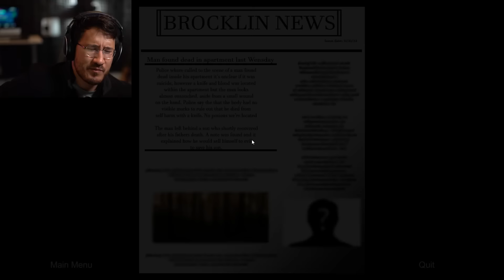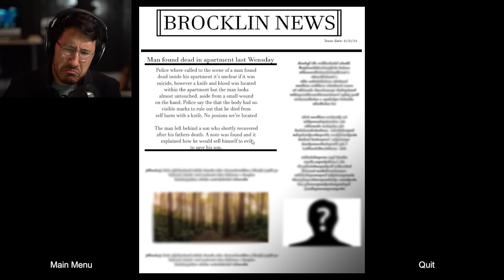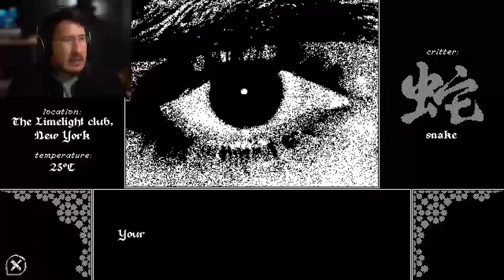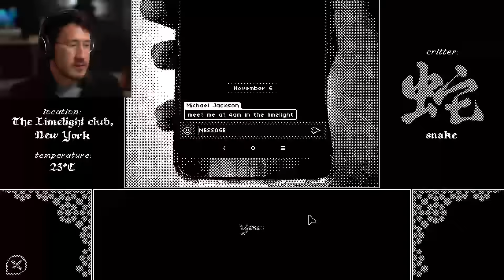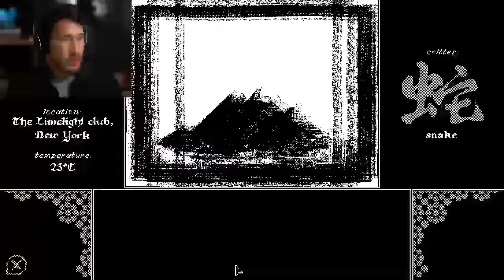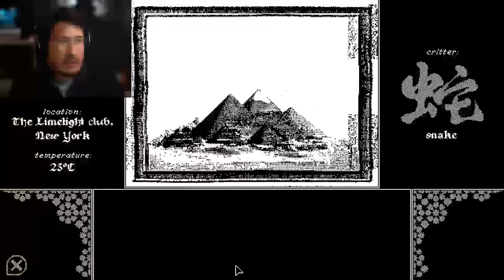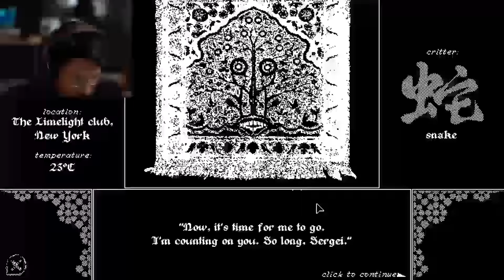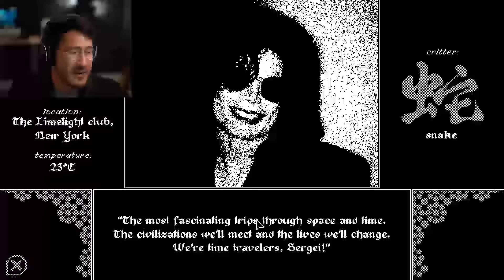3 SCARY GAMES #16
The new game Alien: Blackout is here! Let's see if a mobile game can keep up with the Alien franchise!